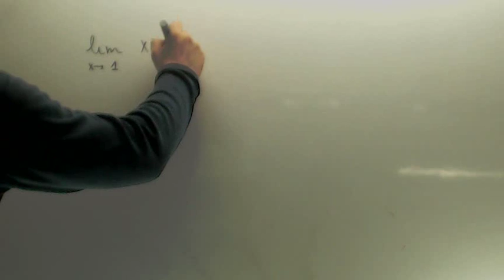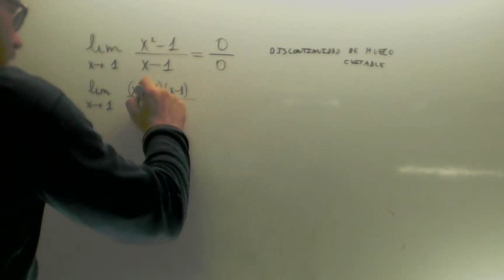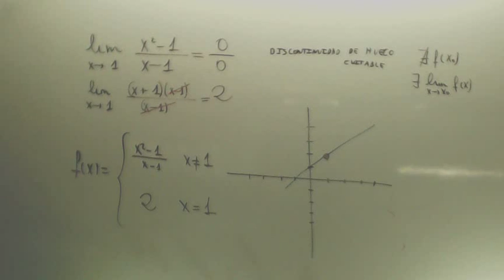Discontinuidad evitable Xiana Matematicas 2º Bachillerato Academia Usero Estepona